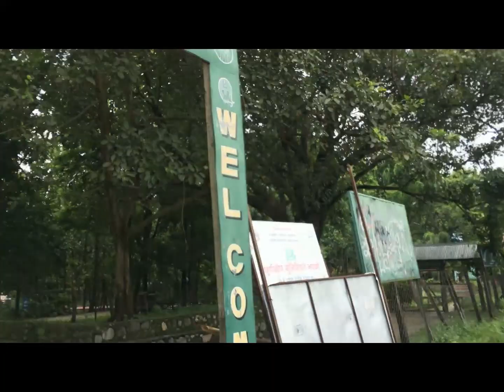रसा ताल।| Rasa Taal |64 Bigah | Baklauri Sunsari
Hope you enjoying my video

In my vlogs you can see travelling riding and other entertainment